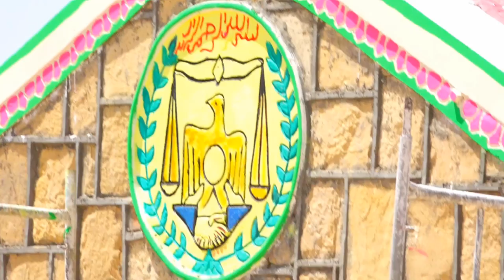Agaasimaha Guud Ee Madaxtooyada Oo LA Wareegay Bilowga Hore Dhismaheeda Madaxtoyada Cusub JSL